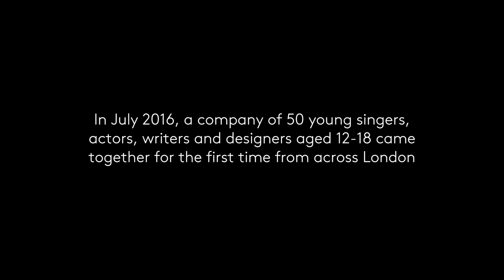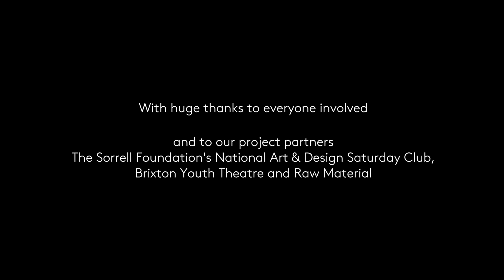Speak Some Truth - ENO Baylis summer youth project ǀ English National Opera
Speak Some Truth, inspired by Janáček’s opera, Jenůfa

In July 2016, ENO's learning and participation programme, ENO Baylis, brought together young people from across London to collaborate with one another and with a professional creative team to devise an original piece of music theatre in response to the music and story of Janáček’s opera, Jenůfa.

The project is part of our youth programme nurturing skills in young people aged 12-18 across music, performance and design.

The young people taking part have come to us through our Opera Squad partner schools and partner arts organisations including Brixton Youth Theatre, Raw Material and the Sorrell Foundation’s National Art & Design Saturday Club.

ENO Baylis is our learning and participation programme and an integral part of our artistic mission. The Baylis programme offers a range of opportunities for people to engage with opera, providing points of access for those who might not otherwise consider opera to be for them, and using ENO productions as a springboard for creating new work with people of all ages.